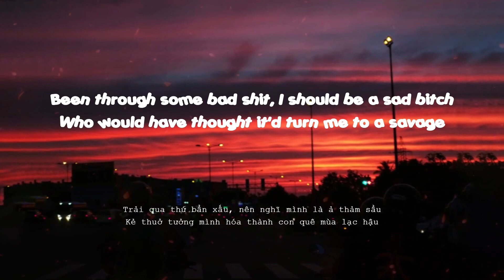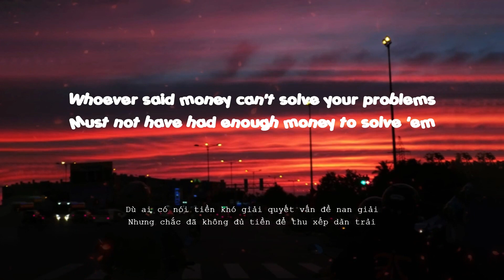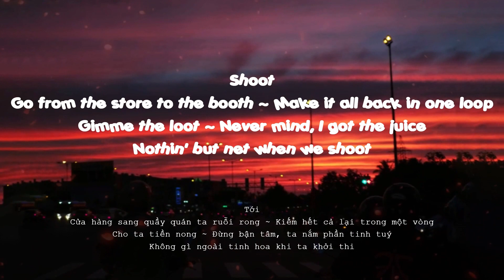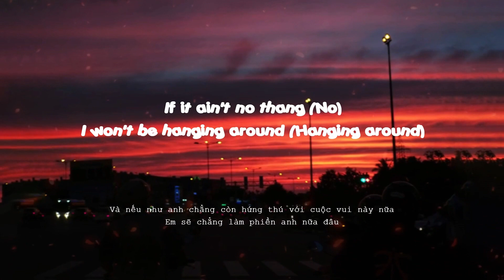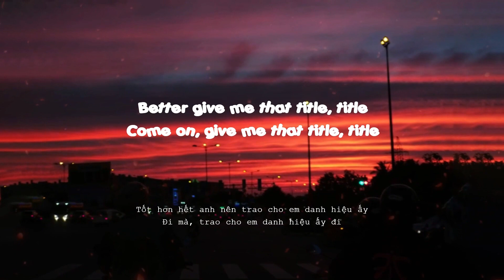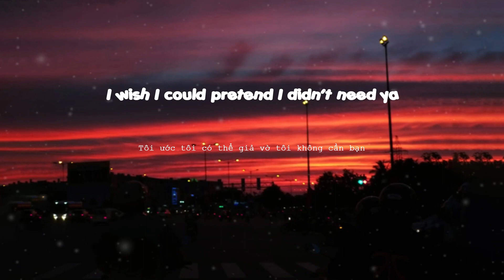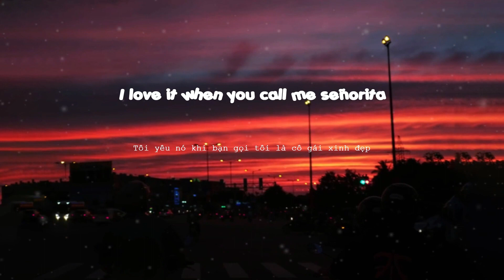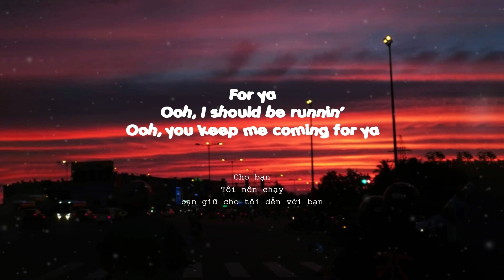7 RINGS - Ariana Grande [Lyrics/Vietsub] | Chill Mix 2023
7 RINGS - Ariana Grande [Lyrics/Vietsub] | Chill Mix 2023